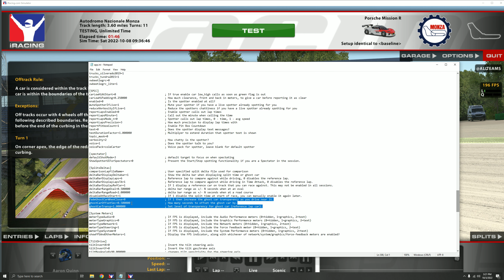practice with a ghost : learning both sides of the track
drive on one side of the track. once the ghost appears, drive the other side of the track. switch sides only when you improve the lap time. try to keep beating your alternate self until you can't anymore. then go do some normal laps.